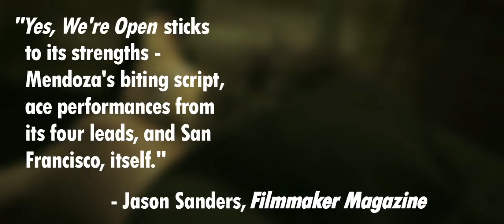YES, WE'RE OPEN Extended Trailer